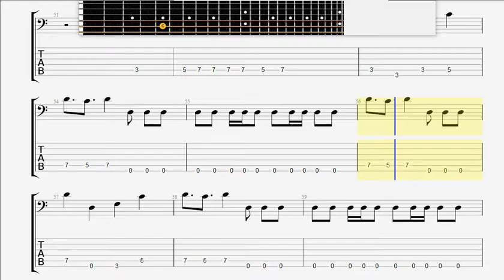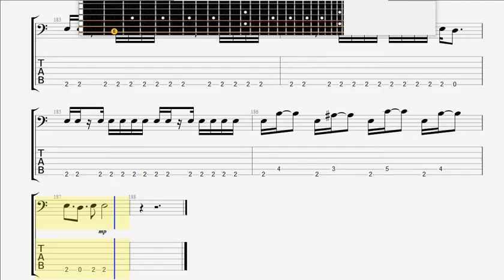Children Of Bodom Children of Decadence BASS GUITAR TAB